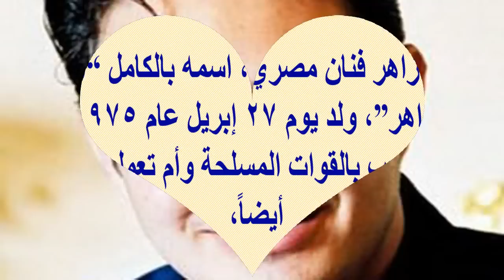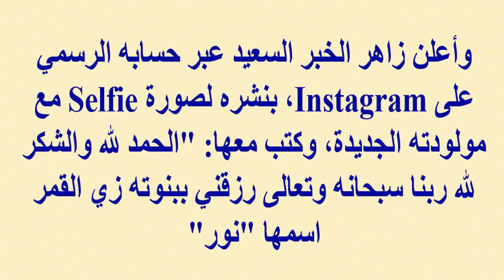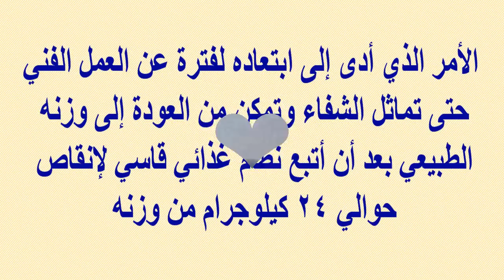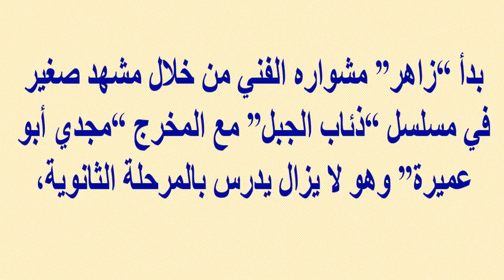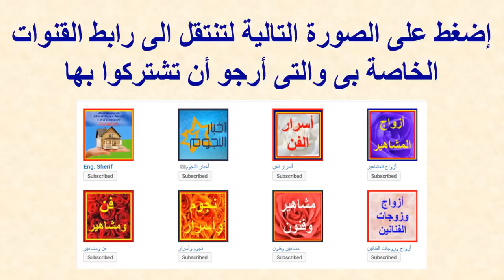أحمد زاهر وزوجته وبناته الأربعة اللى زى القمر وتغير شكله بالكامل بعد المرض وصور نادرة لهم